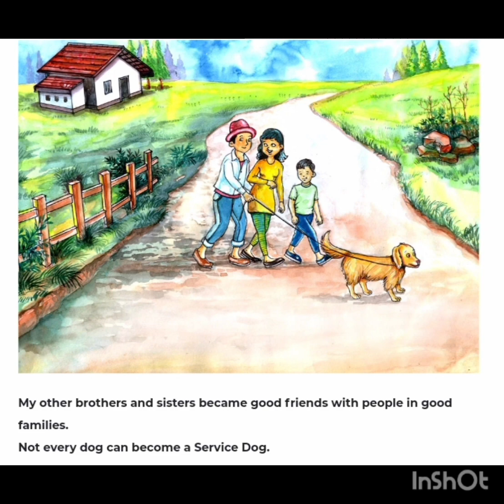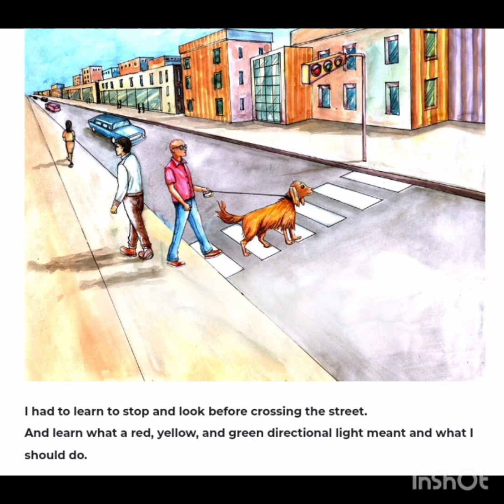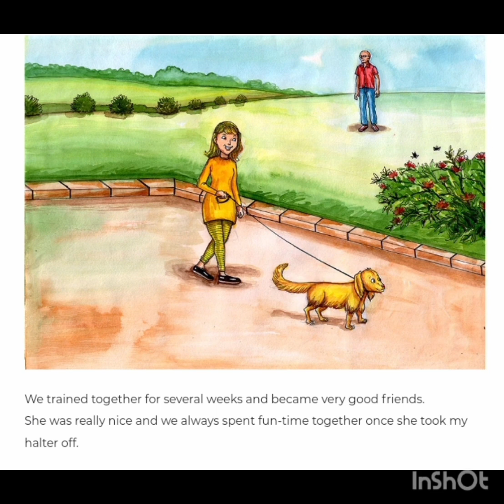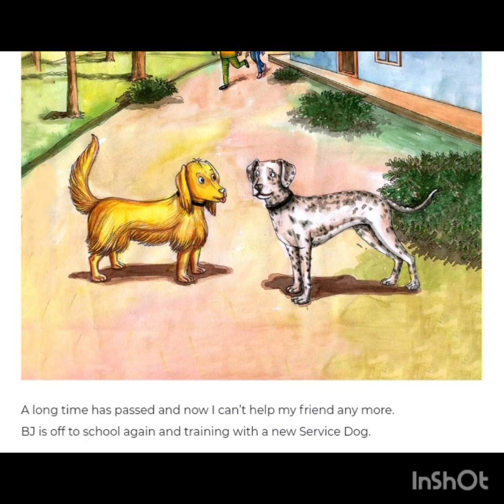Abe the Service Dog Story For Kids|| Bedtimestories for kids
Hello kids ,

Wellcome back to my channel. This is kids channel. Kids channel is an online platform to get education with fun and colors easily ..Abe The Service Dog  For Kids .